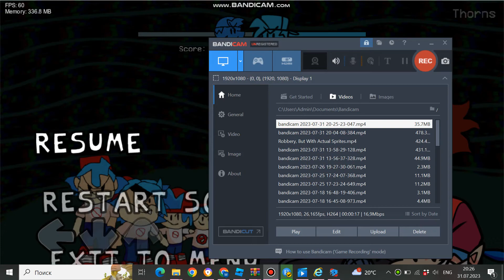0.7.1h Looks Like An August Fools Update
What's Next? 0.7.2b(lammed)?